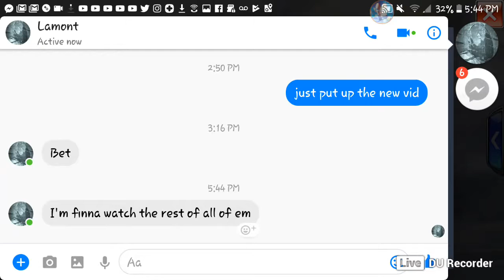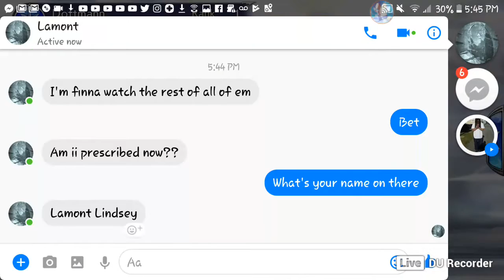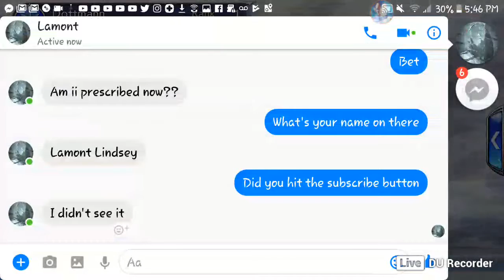Copy of Final Fantasy on break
Gaming out again on break.